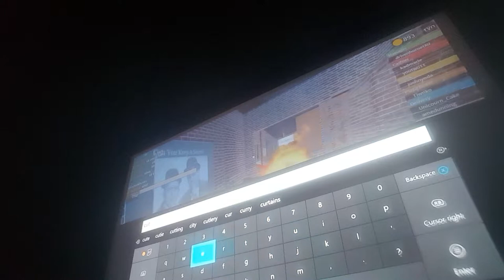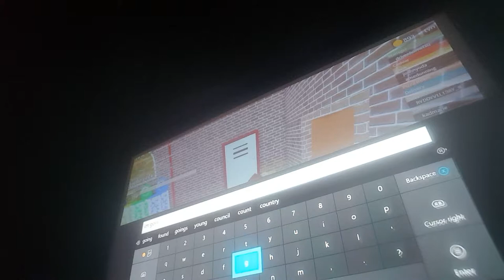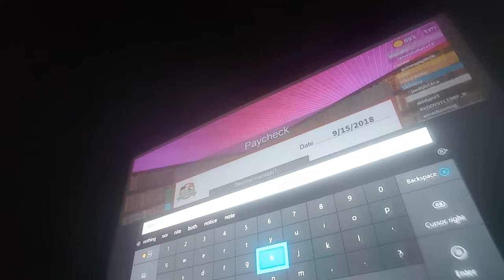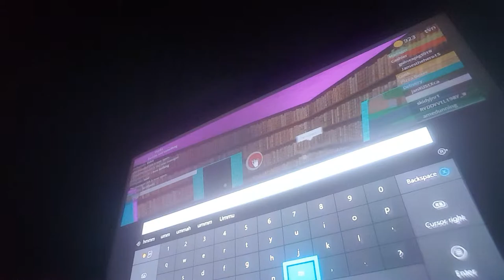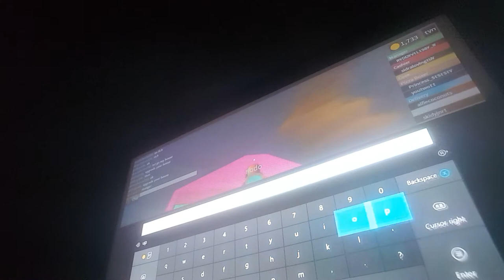my first gaming video